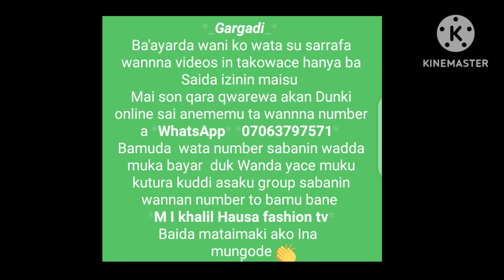part2 yanda ake style in kaftan gown ko Agown da cottin bayas Sabon style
wannna videon adaure akalleshi har qarshe  zai

sannan muna sanarda Al uma da  suke birnin kebbi da kewaye cewa an bude sabuwar private center abirnin kebbi unguwar gosilow area kusa da gidan minister  inda rayhan mall

masu son Shiga center in mu ta online da Kuma fili gawa yawanda suke kebbi to muna birnin kebbi  gosilow area 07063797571 wannan itace numbers mu hadda watsapp

form in mu 2 ne da masu son qwarewa  wata 1/ sai Kuma masu son koyo daga farko  wata 6
kokuma avimu ta WhatsApp number